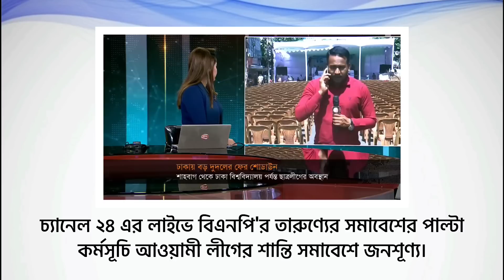আওয়ামী লীগের শান্তি সমাবেশ বনাম বিএনপির তারুণ্যের সমাবেশ || ঢাকা || 22 July, 2023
আওয়ামী লীগের শান্তি সমাবেশ বনাম বিএনপির তারুণ্যের সমাবেশ।

০১।
চ্যানেল ২৪ এর লাইভে বিএনপি'র তারুণ্যের সমাবেশের পাল্টা কর্মসূচি আওয়ামী লীগের শান্তি সমাবেশে জনশূণ্য।

চ্যানেল ২৪ এর লাইভে ঠিকই একি সময়ে বিএনপি'র তারুণ্যের সমাবেশস্থল সহ মাঠের বাহিরেও নেতাকর্মীদের ঢল নেমেছে।